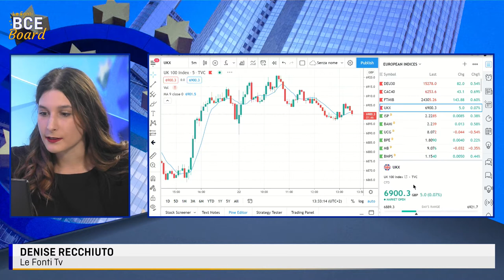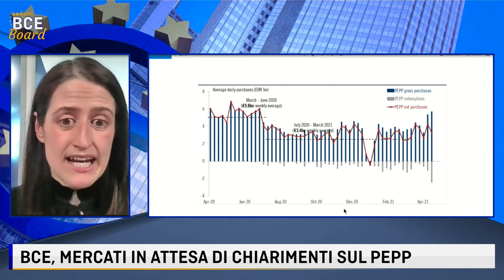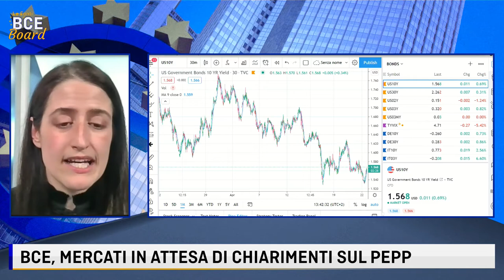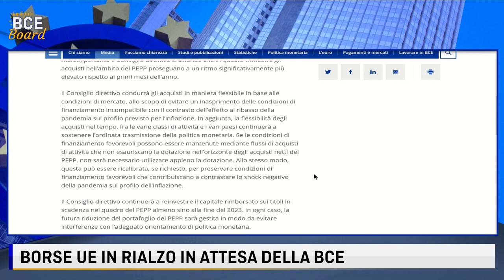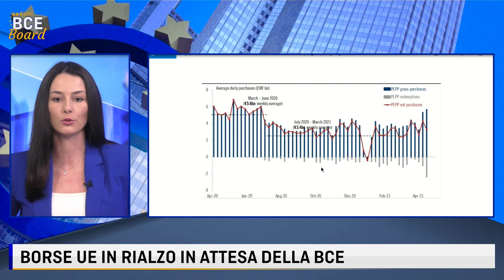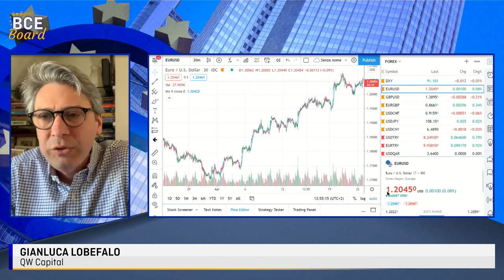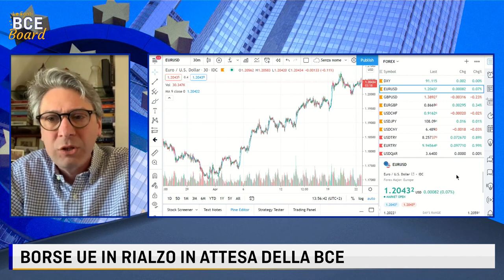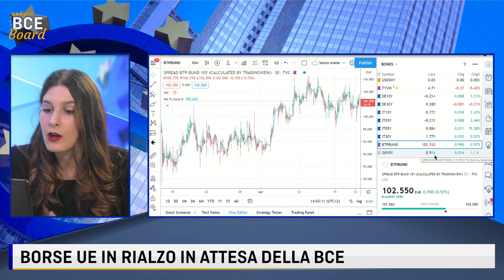BCE, IL QUADRO DI POLITICA MONETARIA - 22 Aprile 2021